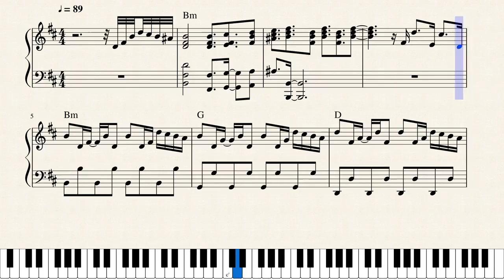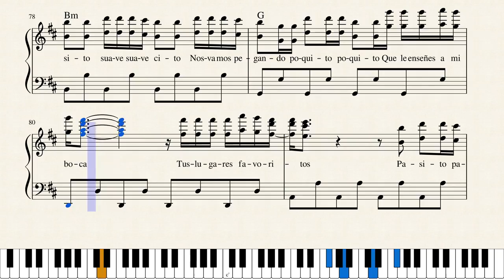"Despacito" - Piano Tutorial + Free Sheet Music with lyrics - Luis Fonsi | George Vidal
Sheet Music of “Despacito" by Luis Fonsi feat. Daddy Yankee.

Here is the link to my website with sheet music where you can download the PDF for free.

My name is George (Jorge) and I play piano and other things. Ask me anything or request a song for me to cover or a tutorial. If you want to collaborate, also hit me up!!! Thanks

Also check out some of my other videos and tutorials.